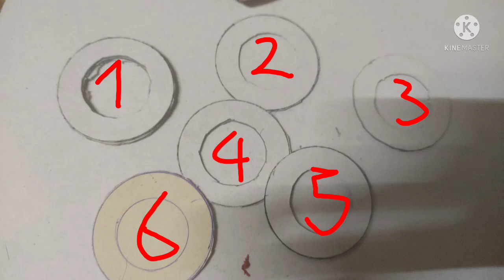HOW TO MAKE DIABLO NEMESIS WITH CARDBOARD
HOW TO MAKE DIABLO NEMESIS
DIABLO NEMESIS
RYUGA VS RAGO
GINGKA VS RAGO
KING VS RAGO
DYNAMIS VS RAGO
LEGENDARY BLADER VS RAGO
DIABLO NEMESIS VS COSMIC PEGASUS
DIABLO NEMESIS VS L DRAGO DESTRUCTOR
DIABLO NEMESIS VS FLASH SAGITARIO
DIABLO NEMESIS VS FANG LION
DIABLO NEMESIS VS VARIARES
BEYBLADE METAL FURY
BEYBLADE METAL FURY HINDI EPISODE

SONG ; SUPER HERO IN MY SLEEP